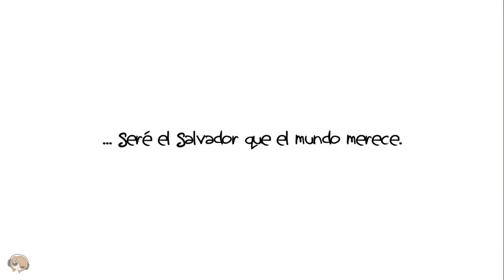Enfermeras Malignas! | Capítulo 8 | Charlie Murder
INFORMACIÓN

► Si quieres no perderte ninguno de mis vídeos, aquí tienes la app perfecta para ti!

► Gamertag - lXLady BossXl

Saludos!!